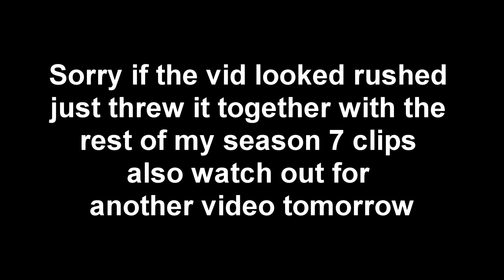UNDERCOVER MARTYN (40,000 Arena Points) + Settings